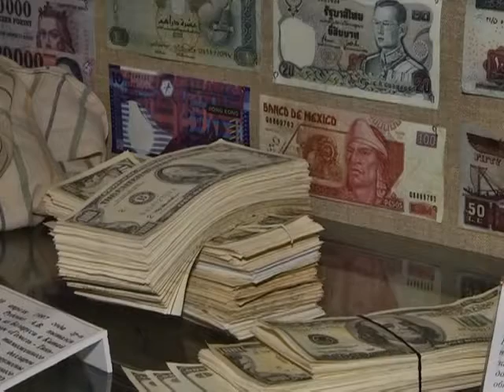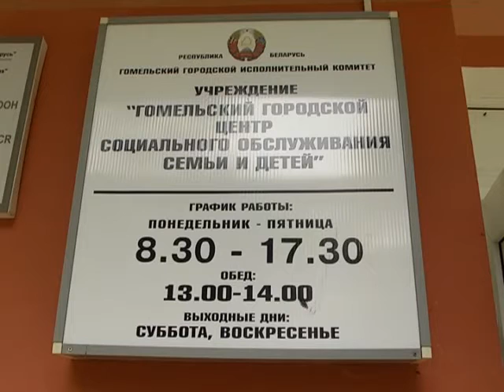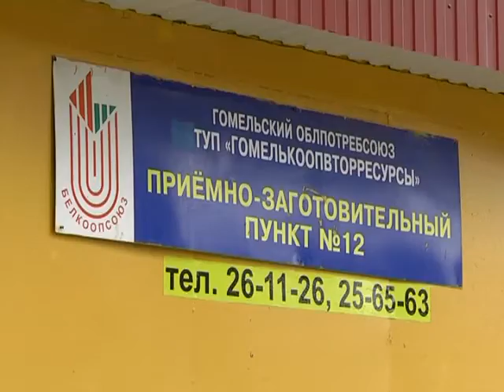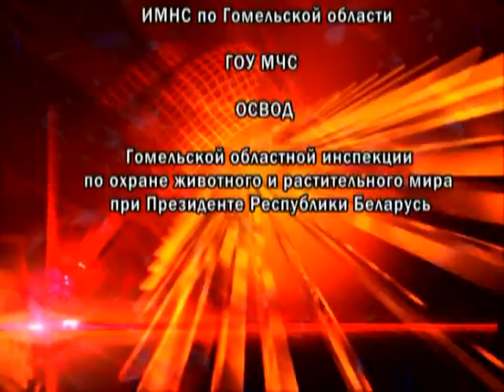22 09 2016 Де-факто